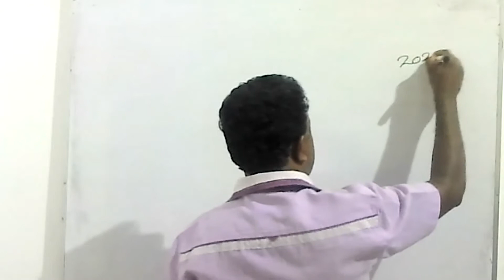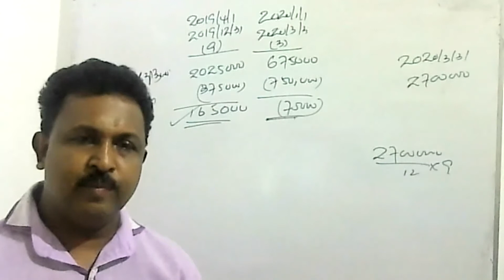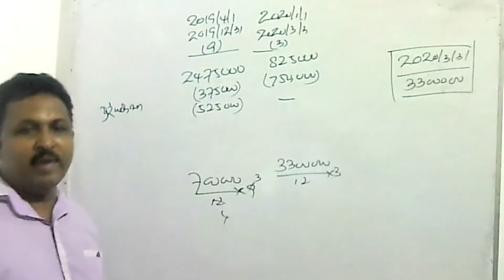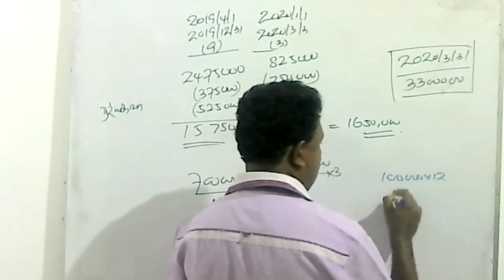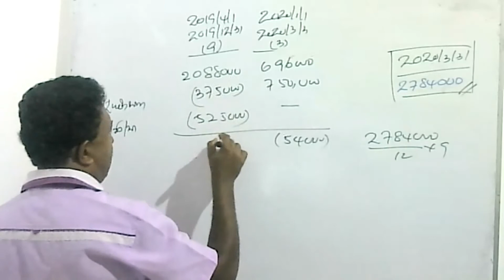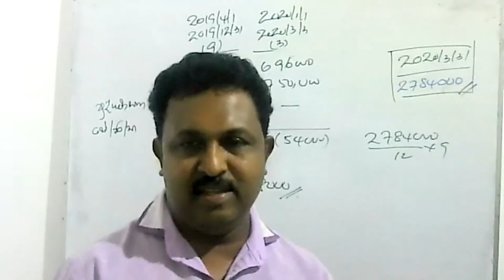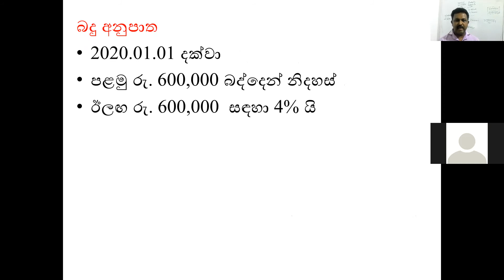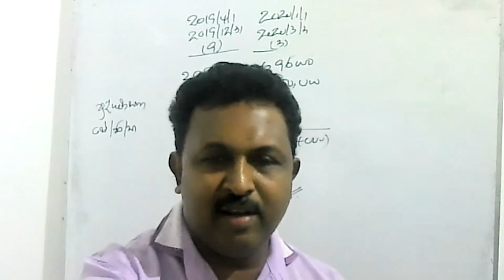taxation, බදුකරණය, assesable Income, Taxable Income, Jagath Weerawarma, aat, CMA, CIMA, CA exam